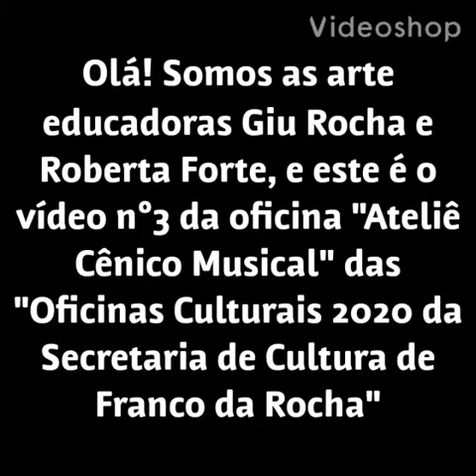Ateliê Cênico Musical | video 3 | Prof. Giu Rocha e Roberta Forte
Olá famílias, olá crianças!

 Vamos brincar de teatrinho de sombra?🎭

Hoje  trouxemos uma dica  simples e super lúdica.😉

😍Vamos contruir, com coisa que temos em casa, um teatrinho de sombras pra soltarmos a criatividade e contamos muitas histórias.

😄Experimentem é muito divertido!! E fiquem a vontade para adaptar os materiais ao que vcs tem por aí. Ok?

Essa  é  também uma possibilidade bem especial
de  experimentação prática dos conceitos de  luz e sombra🤩
Vamos nessa?

😘🥰  Bom divertimento!!
Giu Rocha e Roberta Forte